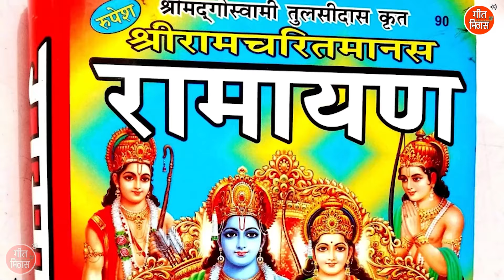राम जी के सदाबहार भजन Vol 2 | Non Stop Ram Bhajan | Pyare Pyare Ram Bhajan [VIDEO JUKEBOX]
Geet Mithas Bhajan Kirtan Presents Ram Ji Ke Bhajan - RAM JI KE SADABAHAR BHAJAN VOL 2 (Shree Ram Ji Ke Bhajan) [VIDEO JUKEBOX]

■Title : Ram Ji Ke Sadabahar Bhajan Vol 02
■Editing : Surender Ranga
■Label : Geet Mithas

प्यारे श्रोताओं,
यदि आपको हमारे ये भजन व गीत अच्छे लगें, तो हमें अपना प्यार ज़रूर दें।

ऐसे ही और Ram Ji Ke Bhajan & Devotional Songs को सुनने के लिए, हमारे Channel “GEET MITHAS BHAJAN KIRTAN” में Visit करें